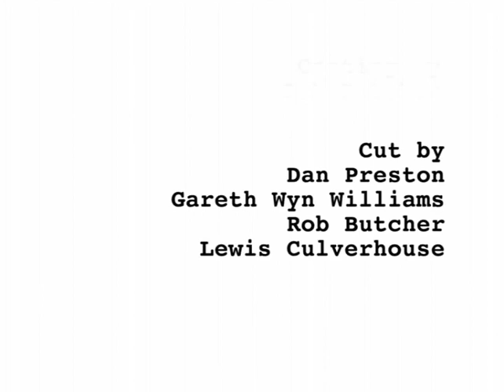Beyond Glass Images (2009)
A short film made for our third and final year portfolio at Bucks New Uni in High Wycombe.
Starring Omri Rose, Marco Radice & Jessica Foden.

Dir. Gareth Wyn Williams
Written by Lewis Culverhouse